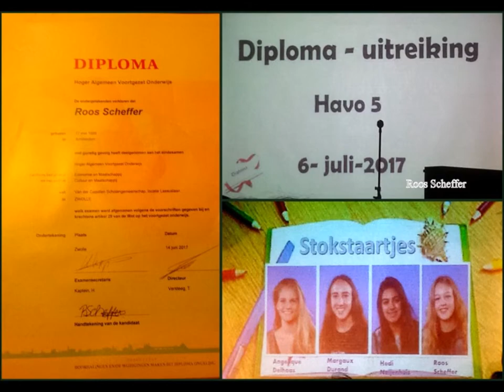Diploma uitreiking van Roos Scheffer 6-7 '17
Scholengemeenschap Van der Capellen